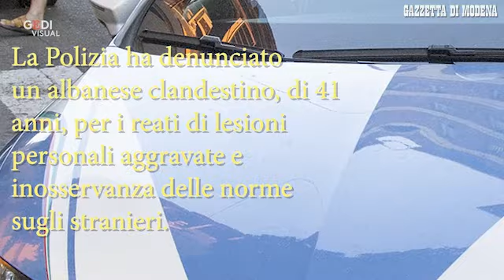Modena, due persone aggredite in un bar di viale Gramsci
Aggressione l'altra sera in un bar di viale Gramsci, dove un uomo ha aggredito due avventori per futili motivi. Video di Gino Esposito